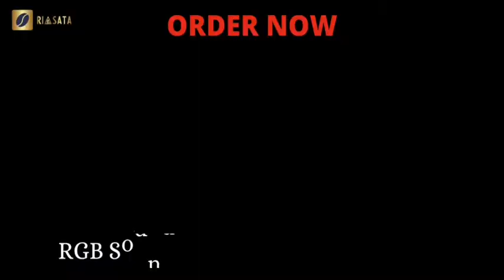RGB Sound Control Rhythm Lights, Wireless Voice-Activated Pickup Music Rhythm Lights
RGB Sound Control Rhythm Lights, Wireless Voice-Activated Pickup Music Rhythm Lights, Built-in Battery

Novel Decorations: Bring the colorful world to your room, you can place beautiful night lights on the bedside or next to the computer. No matter where it is placed, it is actually a very good decorative light. Suitable for game tables, bedside tables, cars, etc

High-quality true color LED: Compared with the traditional voice-activated light, this sound-activated light has 32 colored lamp beads inside, with a special MIC for music and a 32-bit ARM processor with a main frequency of 72M and AGC automatic gain Control, can realize the realization of dynamic expression of music and sound field.

32-bit ARM Processor: Compared with traditional sound-controlled lights, this sound-controlled light has 32 built-in dazzling light beads, with a music-specific MIC and a 32-bit ARM processor with a main frequency of 72M. Realize the dynamic embodiment of music and sound field, giving you a dynamic decorative beauty.

Size 7.09 x 0.63 x 0.75inch You can place it on your office desk, bedside table or in your car to create a relaxing and inspiring atmosphere.

The collision of RGB and music sensor: RGB LED ambient light. The high-sensitivity sound activation function allows you to enjoy the color that changes with the rhythm and sound of the stereo music. It makes you feel like sitting at a music performance.